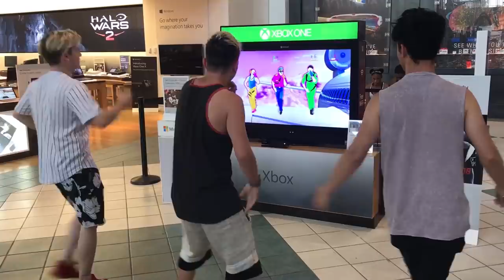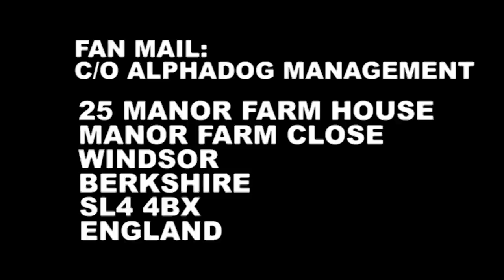HANGING OUT WINDOWS ON THE HIGH WAY!!! (IN A LIMO)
GET THIS TO 2,750 LIKES FOR THE NEXT VLOG!!

Musical.Ly: @RoadTrip